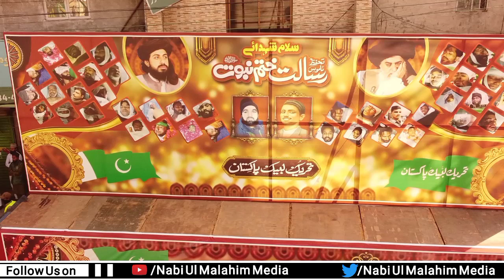Allama Khadim Hussain Rizvi Sahib |Exclusive Drone Views | Urs Mubarak|2022 |Complete Drone Video